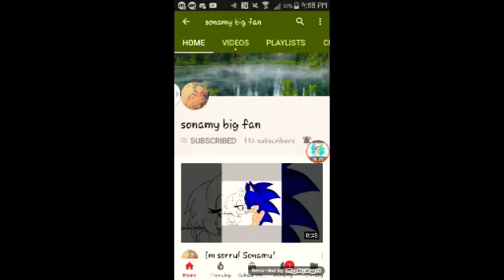Shout Out To My Bae (Read Description)